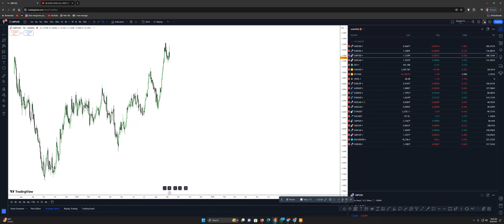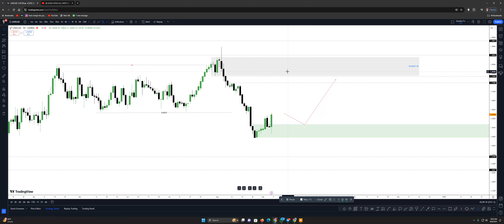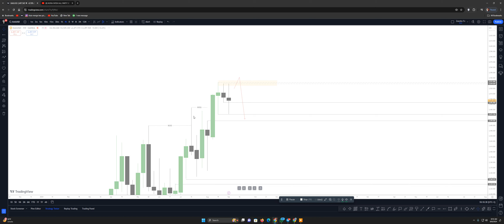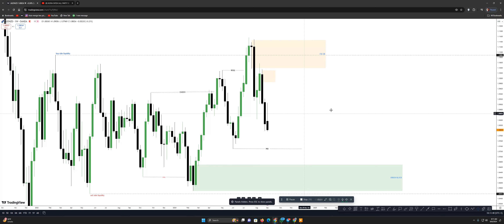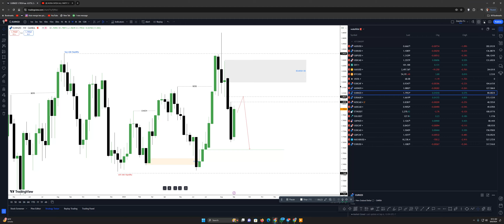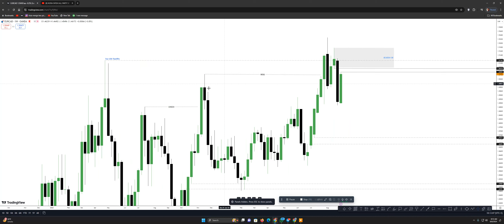WEEKLY FORECAST 0.9.08.2024 ICT CONCEPT IN URDU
JOIN OUR TELEGRAM FOR MORE CONFIRMATION SIGNALS